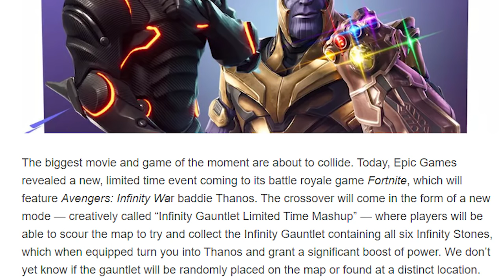Fortnite: My Thoughts on THANOS Coming To Fortnite...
Fortnite: My Thoughts on THANOS Coming To Fortnite Battle Royale... | unCAGEDgamez

Today Epic games announced this EPIC crossover between Fortnite and Marvel Infinity Wars! In this video I will go over some details about this new mode, and what I think about Thanos joining Fortnite! Anyways I hope you guys enjoy the video :)